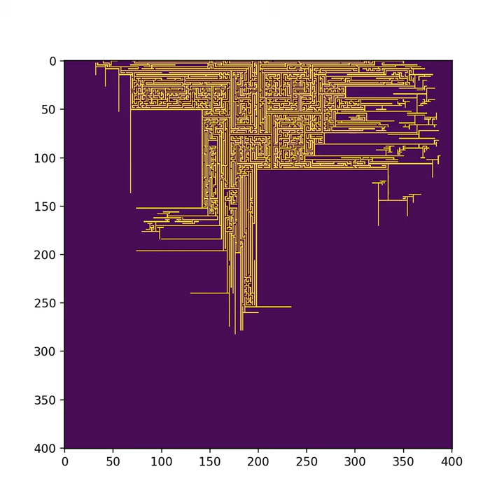Maze generation 10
This animation illustrates an algorithm to generate a maze. It is based on a ensemble of walker that mostly move straight but occasionally bifurcate and turn into opposing directions.
This animation is part of a series of animations that was generated for the EPS 109 course at the University of California, Berkeley It offers a general introduction to computer simulations for all science majors. Participants will use the Jupyter notebooks to perform calculations, design 3D graphics, and build on existing computer programs. No prior programming experience is required. The course teaches fundamental skills for scientists and helps students with future homework. It covers data processing techniques as well standard simulations methods including Monte Carlo and molecular dynamics. The algorithms are illustrated with a variety of applications in earth and planetary science as well as astronomy.